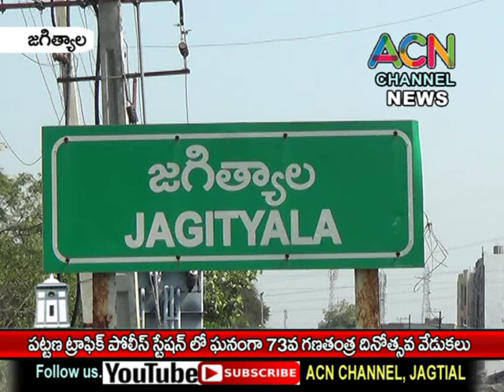జగిత్యాల పట్టణ ట్రాఫిక్ పోలీసు స్టేషన్ లో ఘనంగా 73వ గణతంత్ర దినోత్సవ వేడుకలు